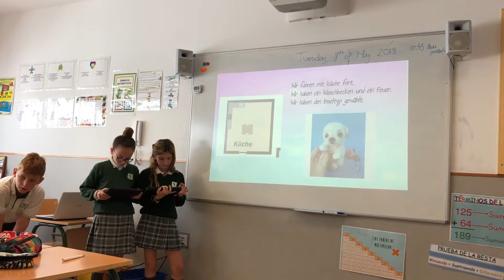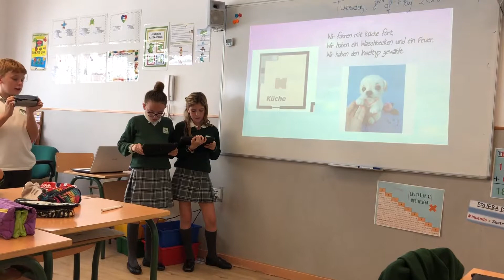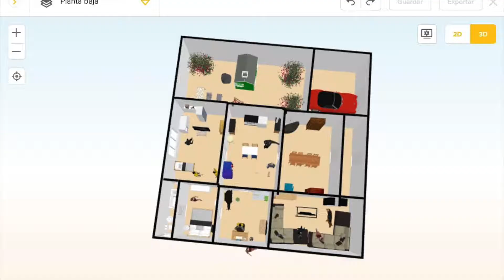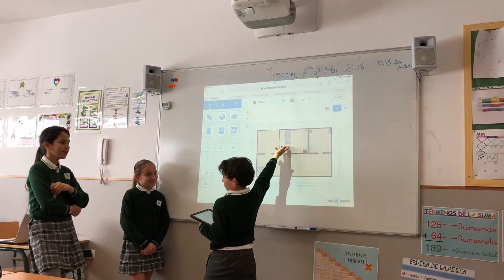Mein Haus 5ºB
En 5º de Primaria hemos creado nuestra casa imaginaria por grupos, nos hemos puesto de acuerdo para diseñar y amueblar nuestra casa.